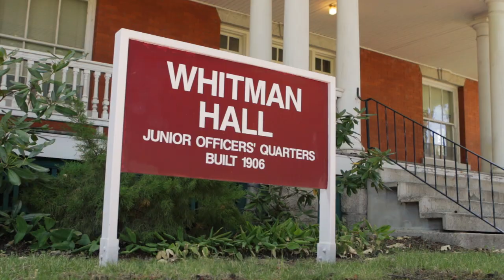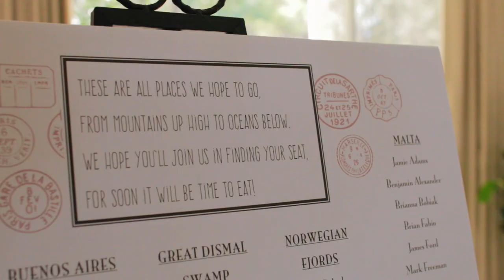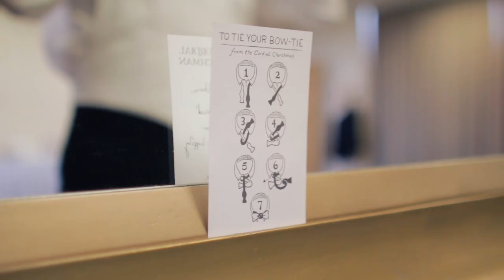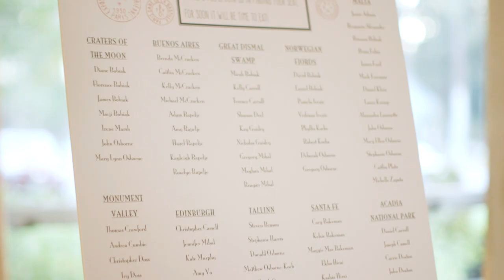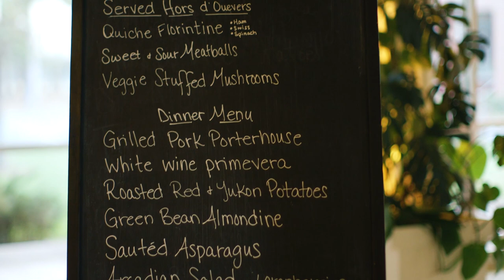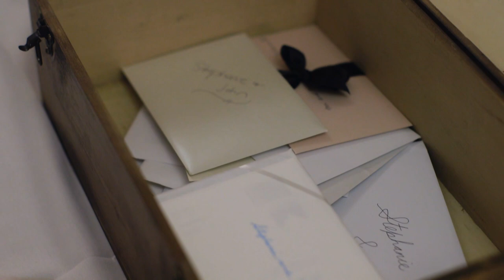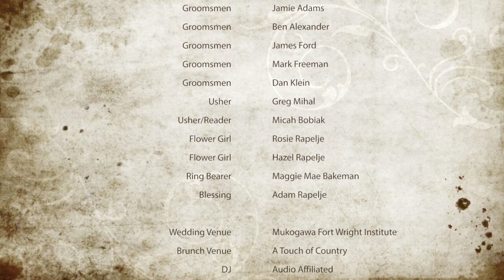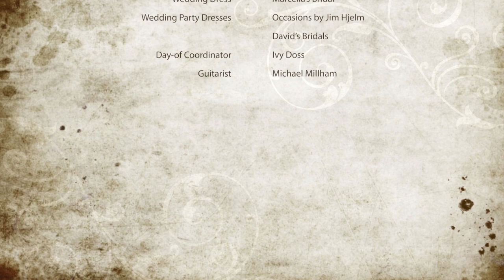Stephanie + John - Wedding Feature Film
Stephanie and John got married at the Mukogawa Fort Wright Institute which rests above the Spokane River at the western edge of the city.  It's an absolutely wonderful place to have — and shoot — a wedding.  It was a unique venue that provided a great variety of shots.

Stephanie and John are great together.  They make each other laugh and are always smiling. They made our job easy.  You can hear how much they love each other in their vows.  We wish them the best.  Congratulations Stephanie and John!!